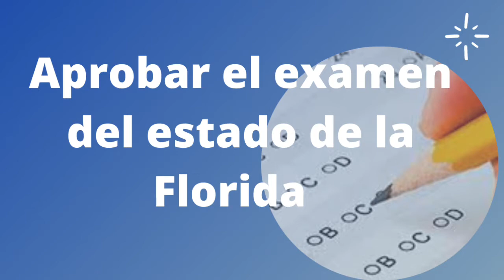Cómo comenzar en Real estate* Florida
wa.link/xc2jbt

No dudes en contactarme si deseas más información de cómo Rentar, comprar o vender una propiedad.
Ayudar a los hispanos en mi Misión !